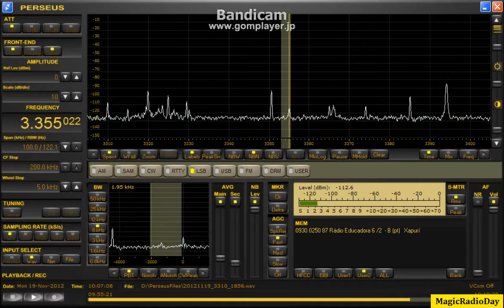3355.02kHz_R Educadora(Presumed)2012_Nov19_1904JST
北東向けBOG180m-9:1-594Trap-594&693Trap-Preamp-CMC&GalI-Perseus

本日もしつこい空電に悩まされました、コンディションはけして悪くなかったのに
こういう時に空電発生です。

ボリビア方面が良くFidesも良く聞こえていました。
なので3310狙いなのですが、この中国製の送信機が邪魔をしてくれて
台無しです。
以前から気になっているこの周波数ですが、今夕はいきなり送信開始で、
しっかりしゃべってくれまして、ポルトガル語が確認できました。
冒頭SAは空電に泣きとれませんでした。
ディフゾラ　アクリはとれましたが、中継局のアナウンスでしょうか？分かりません。
クリップの最後の方に"アプリ"と言っているようなので、リストから推定で
ラジオエドカドゥラとしました。
確か昔、6040で良く聞こえていたと思いますが忘れました。